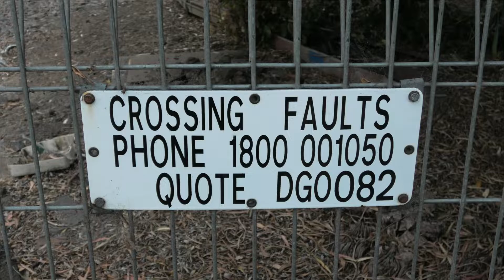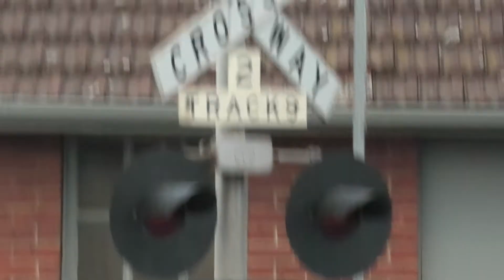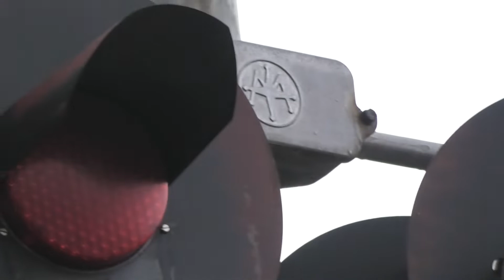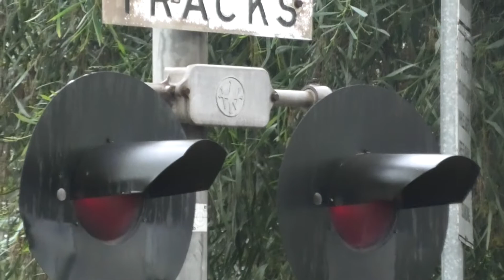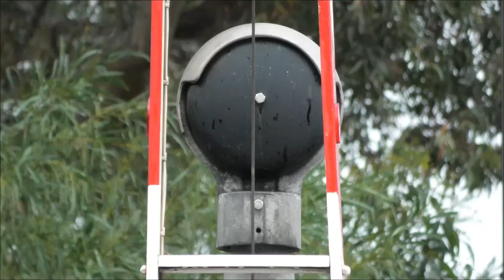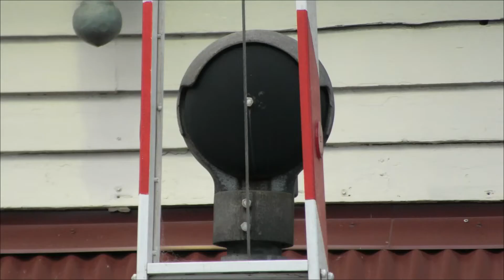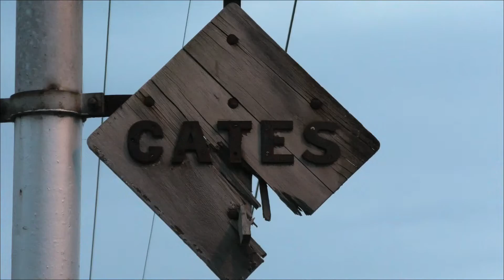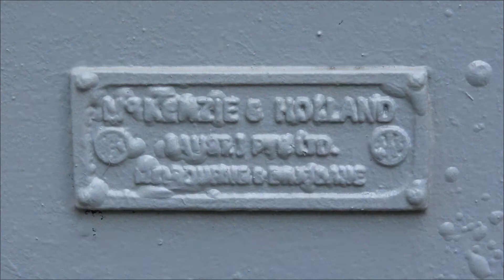Level Crossing, Kooyong (Glenferrie Rd) VIC, Australia.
The first activation is shown at 6:30

This is the Glenferrie Road level crossing at Kooyong, Victoria. It is located in eastern Melbourne on the Glen Waverley Line. The tram tracks also cross the railway line here and this type of setup is know as a tram square crossing. The crossing equipment and signals for the trams and trains are manually operated from a mechanical interlocking frame in the adjacent signal box.

Due to the trams and trains operating on different voltages, the section of overhead wiring covering the crossing is usually energized at 600 volts for trams. When a train requires to traverse the crossing, the traffic & tram (T) signals are placed to stop and the crossing signals activated. This then allows the overhead wiring to be switched to 1500 volts and the signals cleared for passage of trains.

Both cantilevers have Westinghouse LED's for the overhead lights and Westinghouse incandescent for the mast lights. Both gated signals have Westinghouse Brake & Signal bases, Safetran gate mechanisms, Westinghouse hybrid bells and hinged wishbone gates with Artcraft gate lights. Both gate-less signals have unmarked bases and Westinghouse incandescent lights.